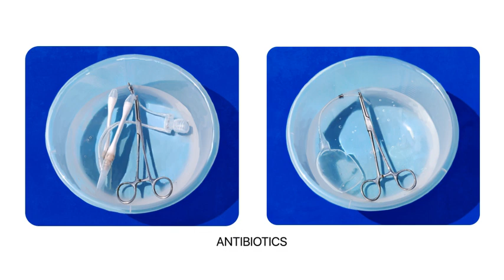4. Inflatable penile implant presentation (ref: ZSI 475)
📽️ This video presents the ZSI475 inflatable penile implant in a simple and illustrated way!

👉 About ZSI - Zephyr Surgical Implants

An independent Swiss company, ZSI develops implants designed to provide solutions to urological, andrological and gender issues to men, women and non-genders. Medical innovation is at the heart of ZSI projects and decisions.
Today, after 15 years of existence and 3 patents registered, Zephyr Surgical Implants devices are present on 4 continents and are distributed by a vast network of more than 50 distributors who believe every day in our promise: to offer you a better quality of life.

Zephyr Surgical Implants is a range of high-technology and high-performance medical devices designed to solve incontinence and erectile dysfunction problems and to provide dedicated solutions for transgenders. Discover it